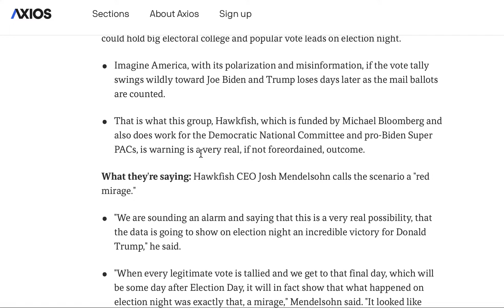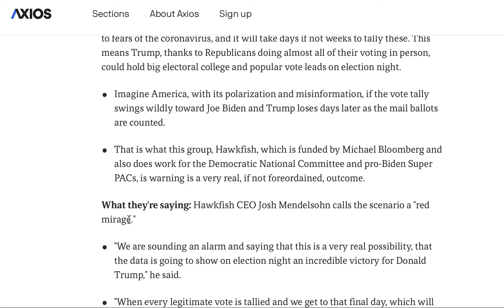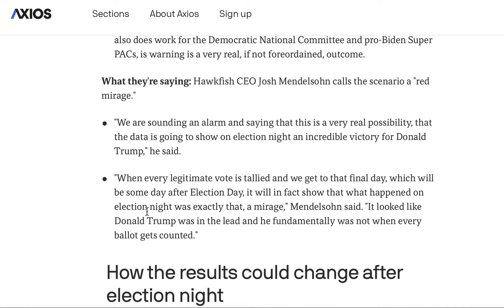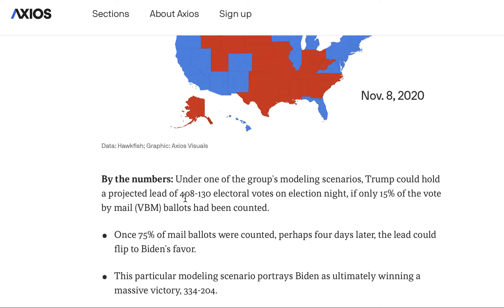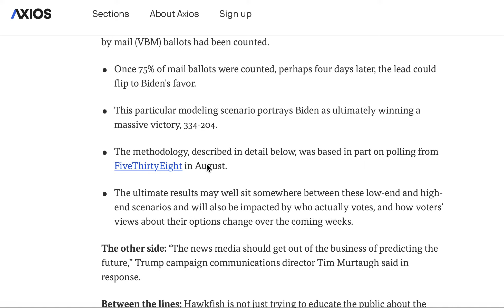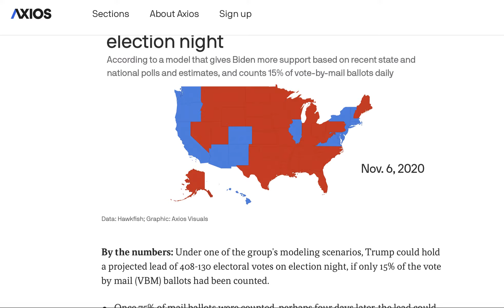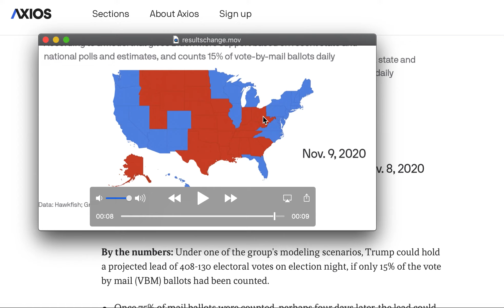总统大选预警: 选举日当晚开票特朗普会压倒性领先并提前宣布胜选!!! 邮寄选票开票后若拜登逐渐逆转, 特朗普会接受最终大选结果吗？